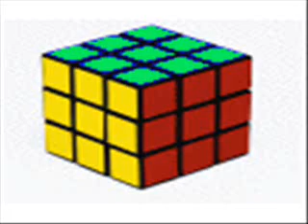NY Mets Game: 7-year-old Gina Incandela Can Sing!! - 09-10-09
Gina Incandela sings the National Anthem for the opening of a Met's game. - Sept 10, 2009